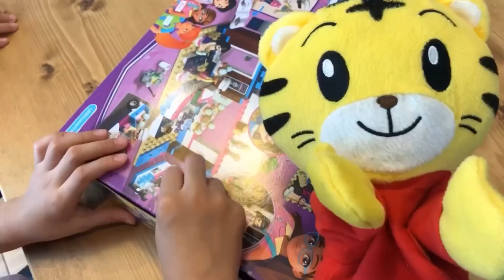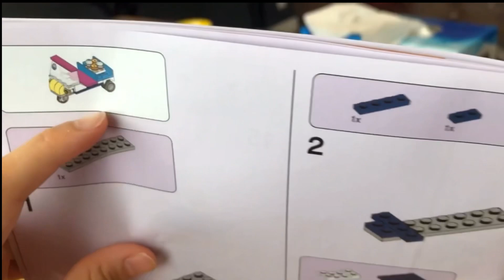カップケーキの自販機もある🧁 LEGO レゴ フレンズ オリビアのカップケーキカフェ しまじろうと2歳児と6歳児⭐️